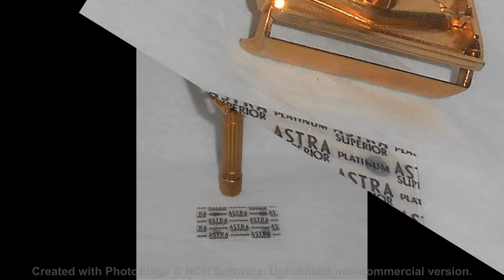Gillette Diplomat Z3 1954 TTO Goldplated Razor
Please Look Carefully at All the Pictures That We Have Posted, Also See the Pictures on YouTube and Blogger for any flaws

 Gillette Diplomat Z3 1954 TTO Goldplated Razor is a TTO (Twist to Open) razor and was produced between 1953 and 1955.  This razor is a 24 ct. Gold and if I don't say so myself, it's a beauty. The razor is goldplated, all mechanics 100%! The Plating on this beautiful razor is in Very Good Condition with plating worn off on the end caps and also the center bar which turned them silver. If You asked me I kind of like the two separate colors on the razor. They actually look quite good. Also included is a new Astra Platinum Blade.

 One way to identify this beauty is the handle, which is thicker than the Super Speed, it is fluted and completely knurled the entire length from neck to knob unlike the Aristocrat of the same years which had a smooth band just above the knob.  The Diplomat is 3.25” in overall length and weighs in at 70 grams.  The blade gap of this razor is .64mm, which is the same as the Gillette New Razor. One other thing to note is that this razor came with the notched center bar to accept the use of the dispenser packs produced at the time.

REPLATE RESTORATION
-Ultrasonic cleaning of all parts.
-Repainting of all accents in factory colors.
-Mechanical inspection/adjustment/repair (as needed).
-reassembly, & mechanical function test.
-Blade gap alignment verification on all settings.

 This razor is one of my favorites, as I own another I occasionally use it.  I get a fantastic shave from it, very comfortable and clean.  There is just something about shaving with a 24 ct. Gold Razor that just seems to make the shave that much more luxurious.  Now you have the opportunity to buy a Gillette Diplomat, I highly recommend you jump on it, you won't be seeing another anytime soon. Please be sure to look at all the pictures closely, also see the pictures that I have posted on YouTube and Blogger for any flaws.

Price $125.00
Shipping $8.25 USA
We Now Use 'Global Shipping' For International Orders It Is Much Less Expensive Than USPS!

Shipping: 1 Day Handling Time, USPS First Class Mail, $8.25 USA. International Orders: We Now Use 'Global Shipping' For International Orders It Is Much Less Expensive Than USPS! If So The Buyer Will Be Notified Before The Item Is Shipped. Insurance Is REQUIRED FOR INTERNATIONAL SHIPPING! NORMAL COST $6.95

Terms Of Sale:
Customs And Import Taxes:
Buyers Are Responsible For Any Customs And Import Taxes That May Apply. Sellers Aren't Responsible For Delays Due To Customs.es That May Apply. Sellers Aren't Responsible For Delays Due To Customs.

Return Policy: Purchased Item Can Be Returned For A Refund For Up To 14 Days… Notify The Seller Within Five Days Of Purchase. If The Item Is Not Returned In Its Original Condition, The Buyer Is Responsible For Any Loss In Value. Item Must Be Returned In The Same Condition As When Sold! No Exceptions! If The Item Is Sent Back Used Or Damaged The Buyer Will Be Charged For The Damage And Cleaning And Polishing To Make Razor Resaleable.